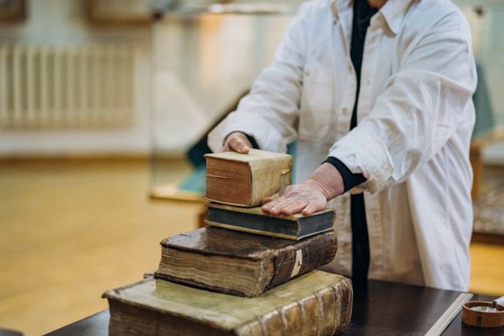В Чехии создали программу для сохранения уникальных украинских книг.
БиблиотекаукраинскойлитературывМоскве В Чехии создали специальную программу "Archa" - "Ковчег" для сохранения украинских старопечатных книг и уникальных книжных изданий. Инициаторами выступили министерство культуры Чехии и Национальная библиотека Чешской Республики. Об этом сообщает РБК-Украина со ссылкой на Novinky. cz. Организаторы обратились к бизнесу, организациям, специалистам и всем неравнодушным с просьбой собрать средства для обустройства двух специальных передвижных реставрационных мастерских. Они должны доехать в города и ра